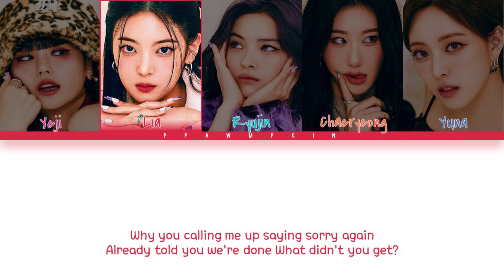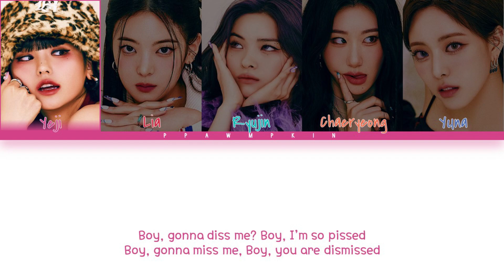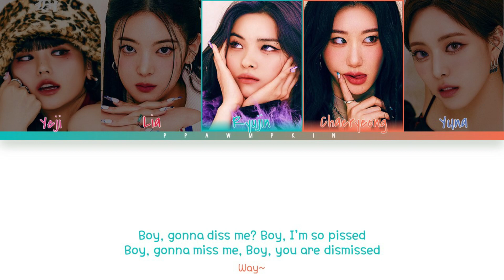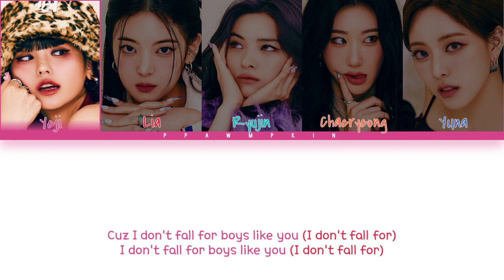Boys Like You - Itzy (있지) (Color Coded Lyrics)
• Artist: ITZY (있지)
• Song: Boys Like You
• EP: Cheshire
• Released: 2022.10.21